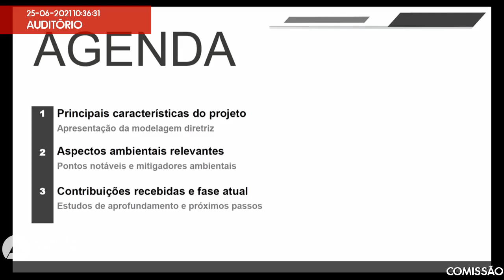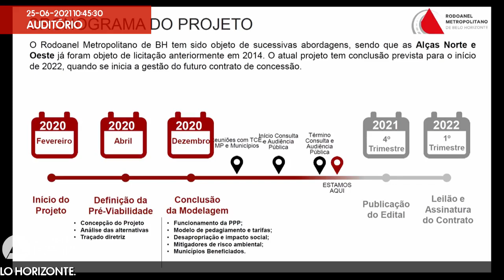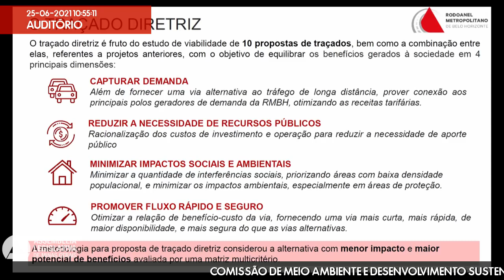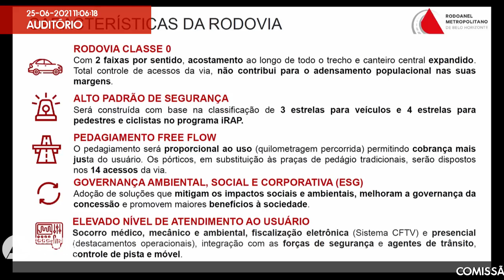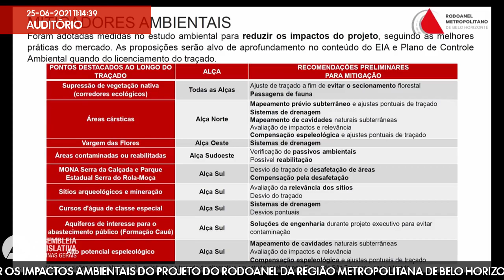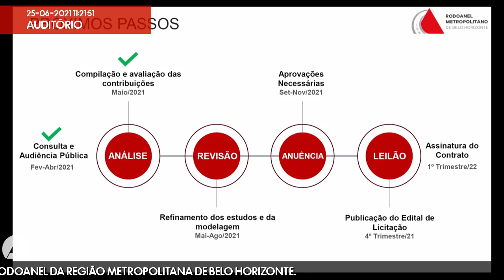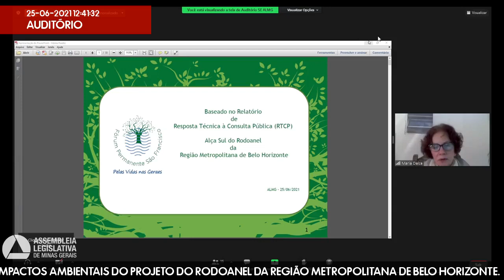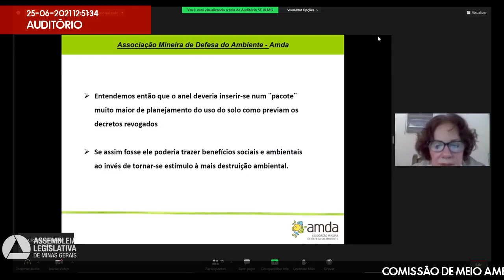25/06/2021 10:00 - Comissão de Meio Ambiente e Desenvolvimento Sustentável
Finalidade da audiência: Debater os impactos ambientais do projeto do Rodoanel da Região Metropolitana de Belo Horizonte.